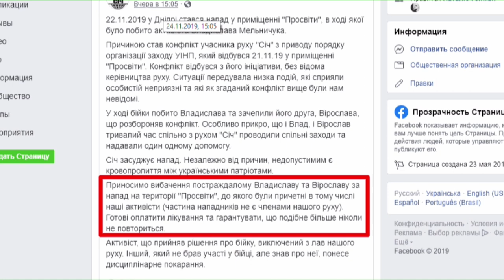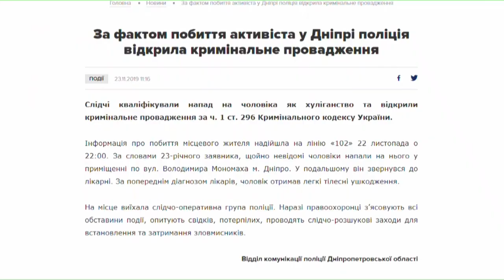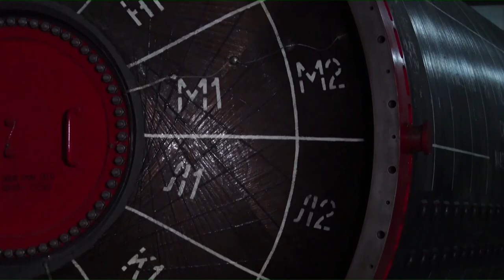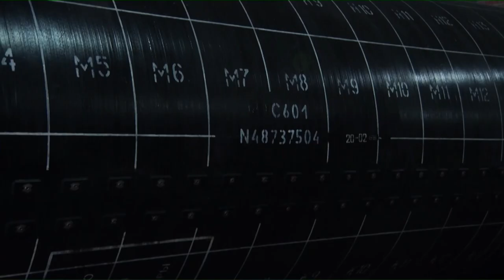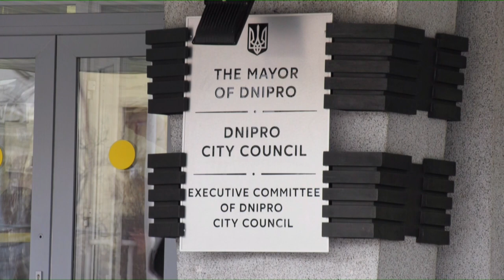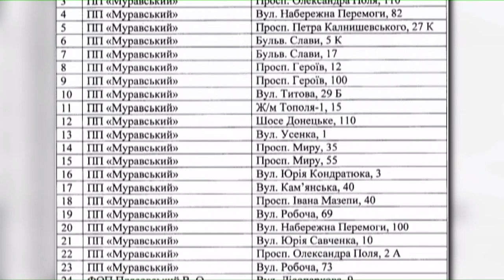Новини OPEN NEWS від 25 листопада 2019 року 19:15